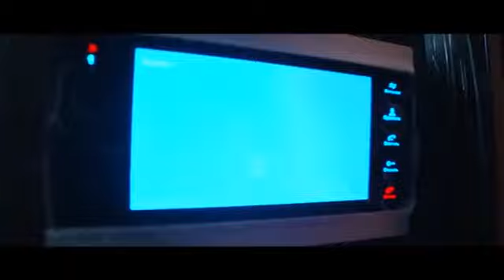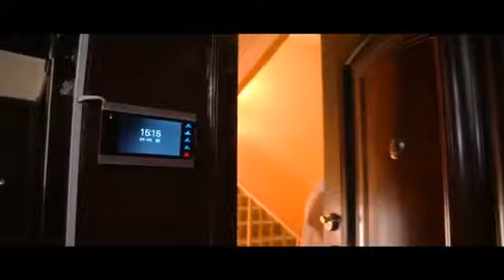Ukasi o'z akasini o'ldirib qo'ydi - UzbekFilm.